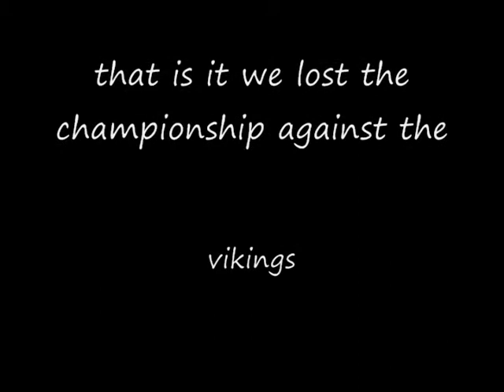Ryan Moore BYAA Season Highlights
My highlight video